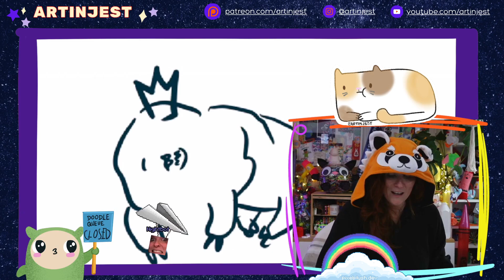We don't care we're tardigrades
Patrons are a huge part of how I'm able to do the work I do and I love the heck out of them for it. You get early access to all kinds of goodies, extra content, mail art and more!

Want to try a class with Art in Jest? You are wild. I love you.

These magical moments are captured by Jesters during our time together in livestreams. I am so thankful to all of you for spending time with me friends EVEN IF YOU CAPTURE THE MOST RIDICULOUS CLIPS. Join the chaos and get in on all the nonsensical lore at Twitch.tv/artinjest